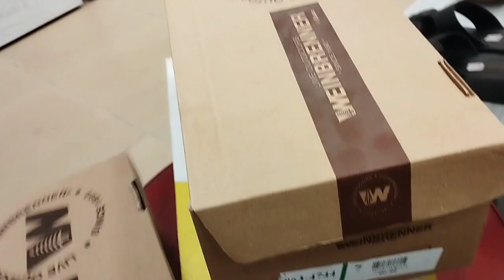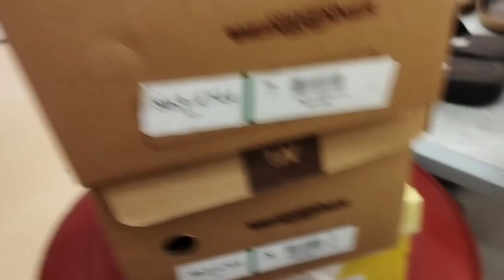Gents sandal weinbrenner by bata #2023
Aslam o Alaikum everyone ye sandal weinbrenner by bata ka new article hai soft and comfortable hai 2 color  me hai brown and black